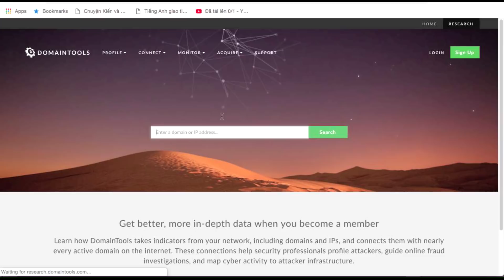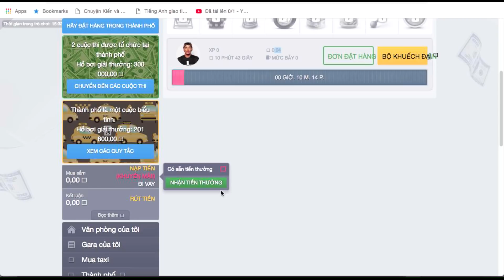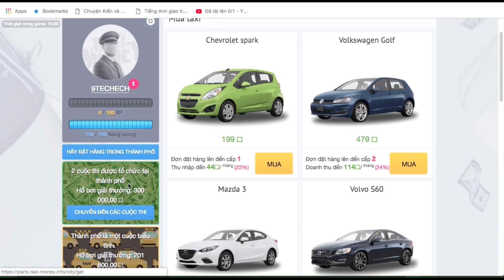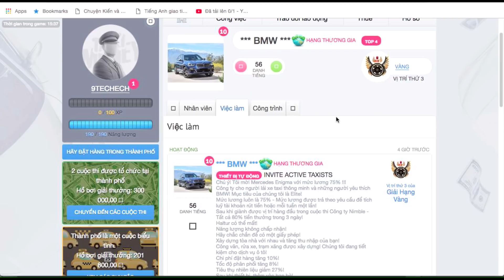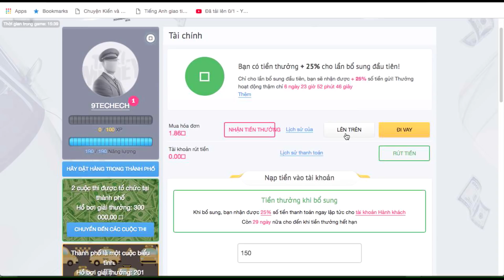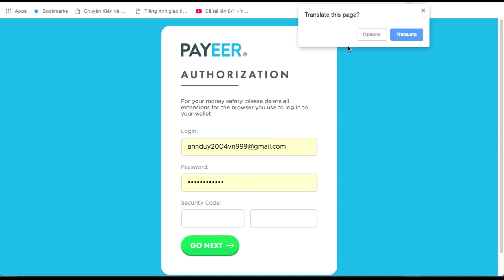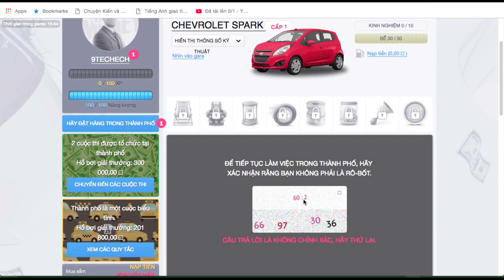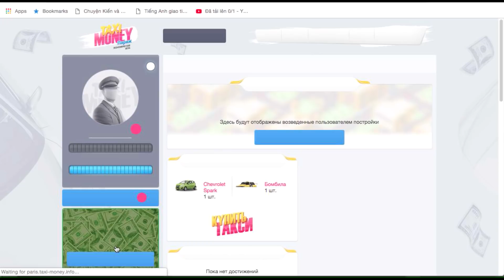Web kiếm Rub miễn phí chạy từ năm 2016 vẫn hoạt động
Mình sẽ livestream kiếm tiền trên Cubetv lúc 23h với ID 22245444 các bạn có thể gặp mình ở đấy để đặt câu hỏi nếu bạn nào chưa biết link đây